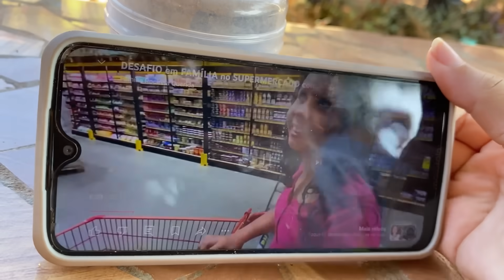VLOG🏡CASAL ATACA NOVAMENTE …CONSTRUINDO NOSSA CASA NA ROÇA JUNTINHOS! TEMOS NOVIDADE POR AQUI🥹